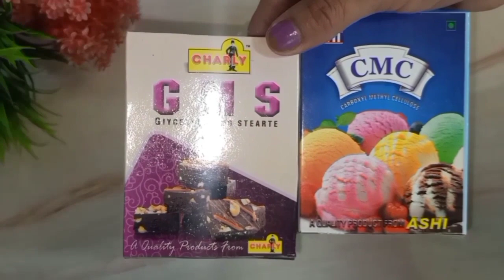How To Make Ice- Cream Premix At Home 50 से भी ज्यादा फ्लेवर मे आइसक्रीम बनाएं घर पर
Ice cream recipe at home, how to make icecream premix at home, rose icecream, Oreo icecream, butterscotch icecream, strawberry icecream, blueberry icecream, vanilla icecream, chocolate icecream, 50 flavours icecream at home, 50 से भी ज्यादा आइसक्रीम फ्लेवर घर पर बनाएं, आइसक्रीम प्रीमिक्स रेसिपी, icecream premix recipe.